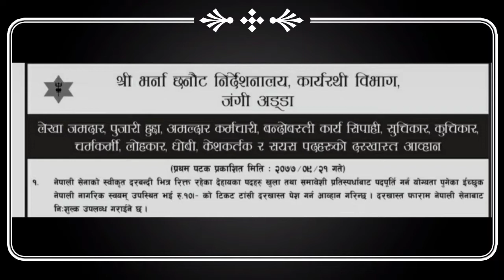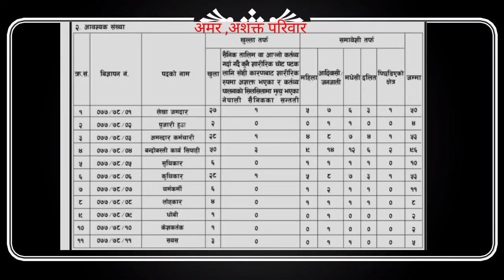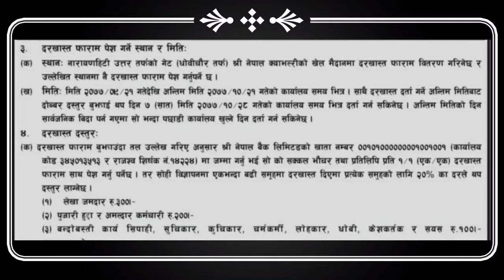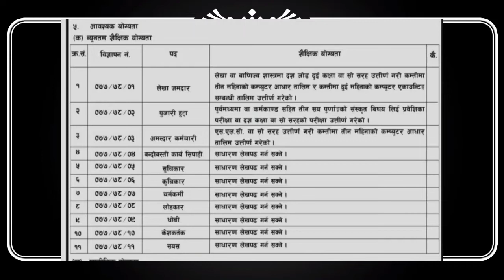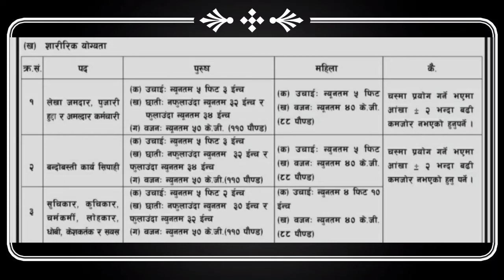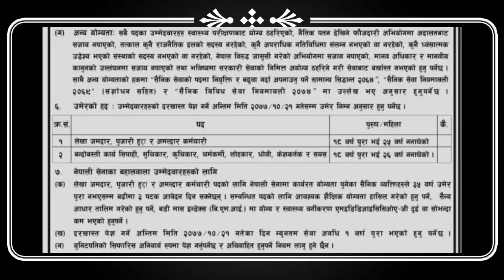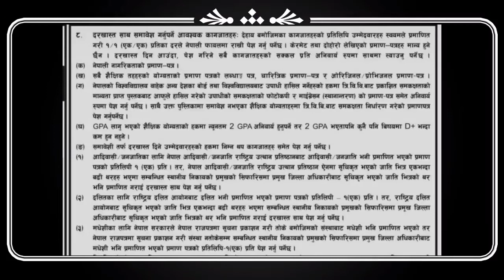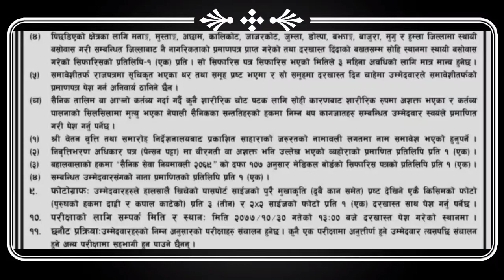Nepal army new vacancy नेपालआर्मीसम्बन्धिनयाभर्ना | Armyjob | Nepalarmy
नेपाली सेनाले २०७७/०९/२१ गते गोर्खा दैनिक पत्रिकामार्फत विभिन्न पदमा नया भर्ना खुलाएको छ ।नमस्कार 🙏🙏🙏
खास गरि हामीले यस youtube channel मा नेपाल प्रहरी , नेपाल आर्मी , ससस्त्र प्रहरी बल ,रास्ट्रियअनुसन्धान बिभाग र लोक सेवाको तयारीको लागि,भर्ना सम्बन्धि तयारीहरु ल्याउने छाै भन्दै जानाकारी गराउदै यस channel लाई Like,share,comment & subscribe गर्न नभुन्नु भन्न चाहन्छाै ।